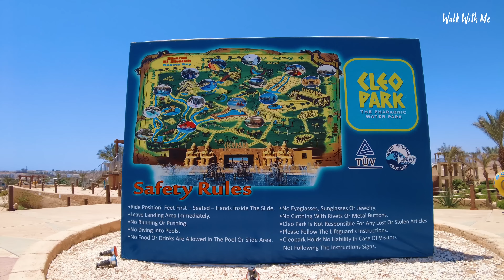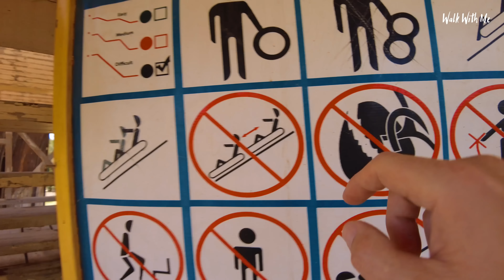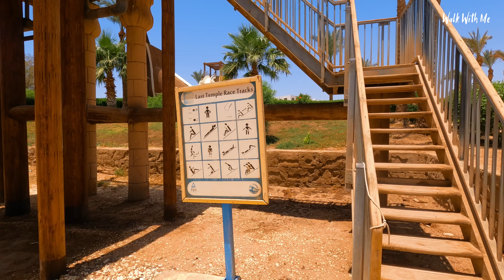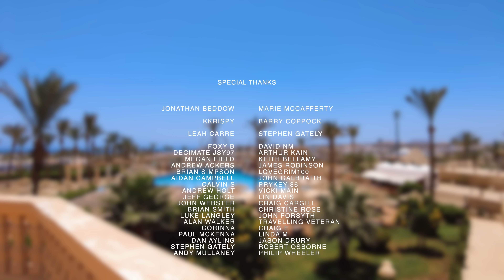I Visit An Empty Water Park In Egypt ! - Where Is Everyone?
Bad Idea? The park was closed 2 days previous due to no electricity. So I decided to come back when they were back on and well it's not what it seems . . .